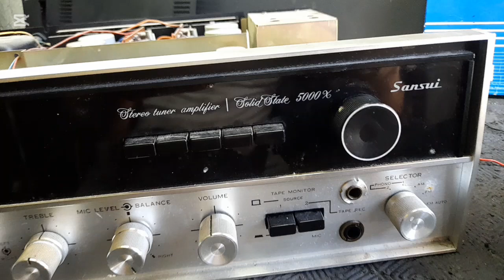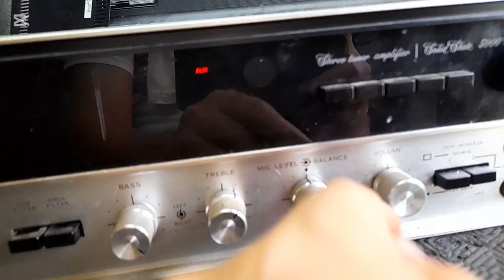Sansui 5000x vintage amplifier cracking sound tips kung paano gawin ayusin